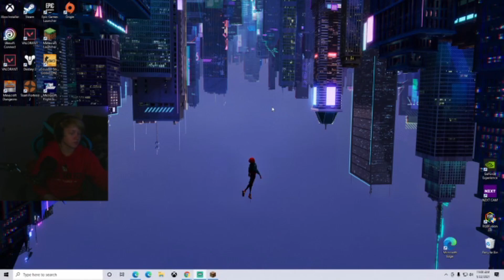Minecraft Hardcore Ep:1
Today I made a hardcore world